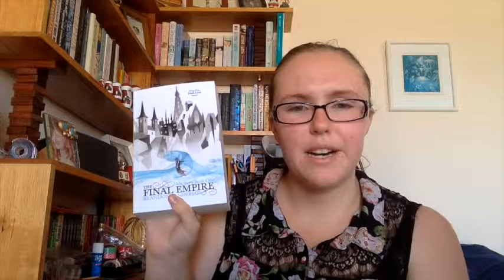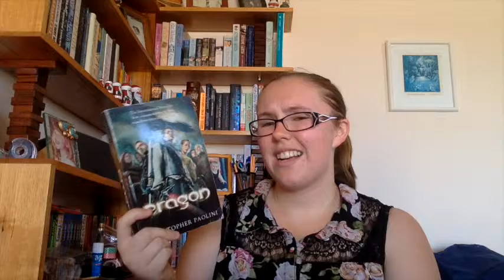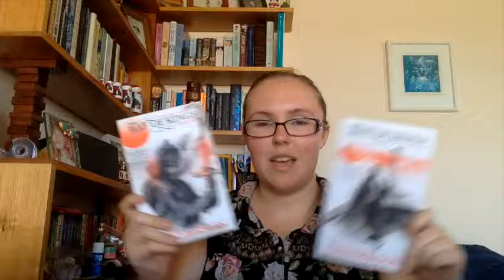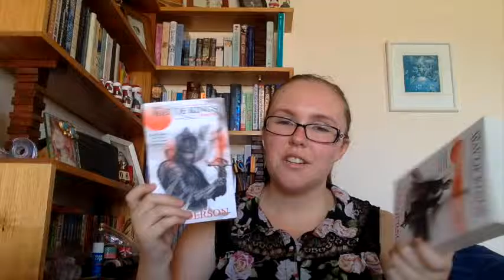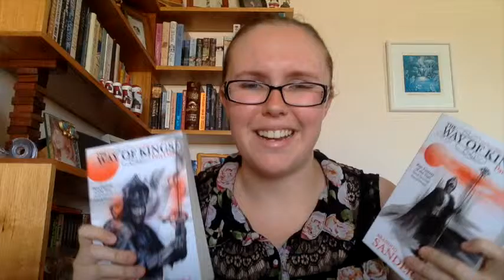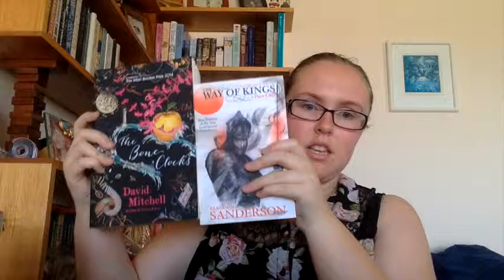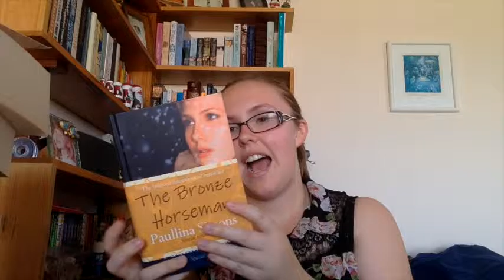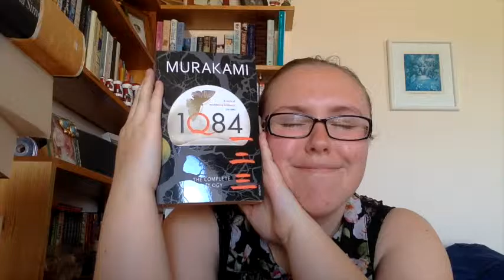2016 BIG BOOK CHALLENGE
So this is the first of a series of videos I'm doing about the goals I am setting myself for 2016.